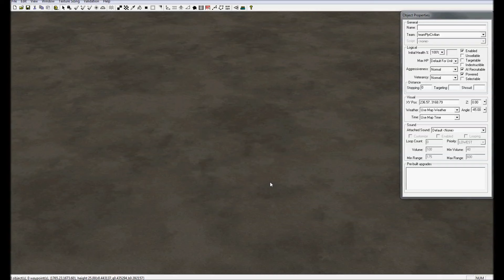C&C Zero Hour - Unused Stuff: "Mountain Guns" Special Power (Map)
"The Mountain Guns map has some coding which adds a carpet bombing ability to the TV station.
This does nothing in the game, because the TV station is not present on the map."
⚠ Kopieren = Copy | Einfügen = Paste | Löschen = Delete ⚠